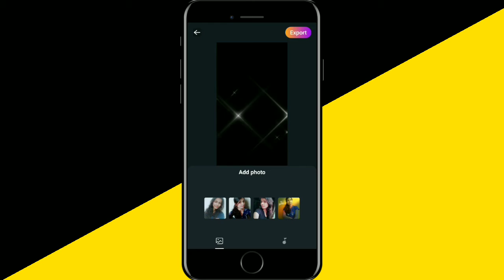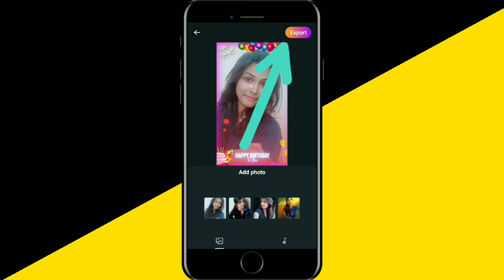Instagram Happy Birthday Story Ideas 2022 || Birthday IG Status Ideas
Support above channels please ❤️

About it:-
In this video you will learn how you can create birthday instagram story for anyone in Easy way so keep watching.

Queries

birthday template for instagram.

birthday template.

happy birthday insta story ideas new.

insta birthday story ideas new.

instagram story birthday ideas new.

instagram story for birthday ideas.

instagram story for birthday.

instagram birthday story ideas for all.

instagram par happy birthday story kaise banaye.

instagram story kaise banaye happy birthday.

instagram status kaise banaye happy birthday.

instagram status kaise banaye.